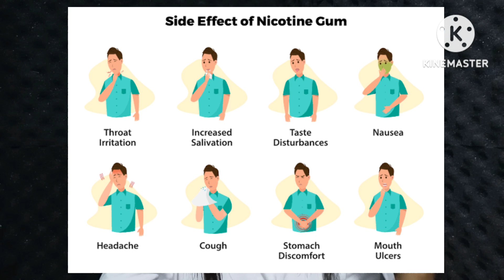Nicotine Gum : Pantanggal Yosi?